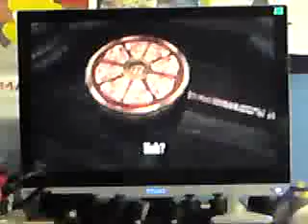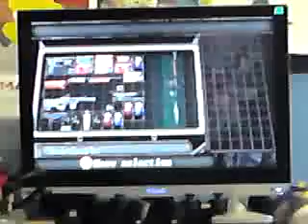LETS PLAY RESIDENT EVIL 4 DBTGAMER SHOW PART 34